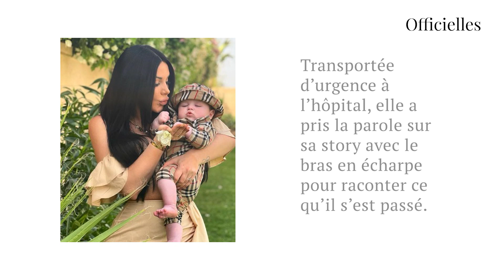Laura Lempika : le bras en écharpe, elle se rend d'urgence à l'hôpital